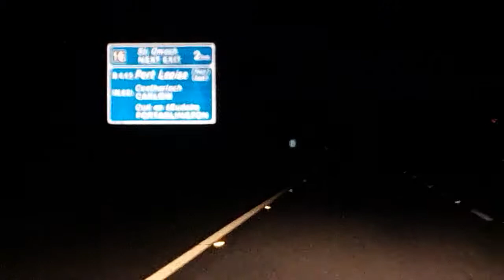04/01/2020 10:02 PM (Kilminchy (junction R419), Rathbrennan, Co. Laois,)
Start time: 4 Jan 2020 10:02:21 PM
End time: 4 Jan 2020 10:07:22 PM
Address: Kilminchy (junction R419), Rathbrennan, Co. Laois,
Type: Normal
Distance: 7.4km